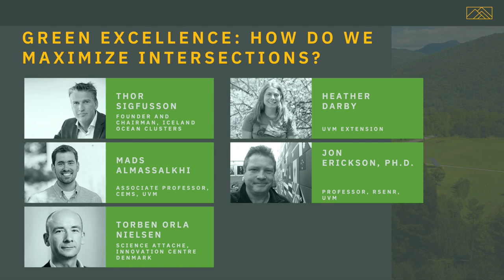RISE Day 1: Green Excellence: How Do We Maximize Intersections?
UVM is a “green” university in nearly every sense of the word, with commitments to sustainability and carbon neutrality. But there’s still work to be done. How can we maximize our green resources for research and an entrepreneurial future?

Speakers: Thor Sigfusson, Founder and Chairman, Iceland Ocean Clusters; Mads Almassalkhi, Associate Professor CEMS, UVM; Torben Orla Nielsen, Science Attaché, Innovation Centre Denmark; Heather Darby, UVM Extension

Moderator: Jon Erickson, Ph.D, UVM RSENR